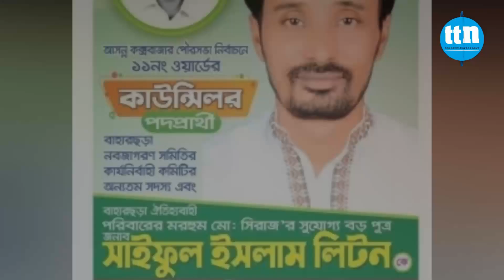পৌর নির্বাচনে মেয়র পদে ১ জনসহ ৬ প্রার্থীর মনোনয়ন প্রত্যাহার|ttn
পৌর নির্বাচনে মেয়র পদে ১ জনসহ ৬ প্রার্থীর মনোনয়ন প্রত্যাহার

মোজাম্মেল হকের প্রতিবেদন।

Slogan: বস্তুনিষ্ঠ সংবাদ সবার আগে
Country: Bangladesh
Language: Bengali।English
Broadcast area: Online